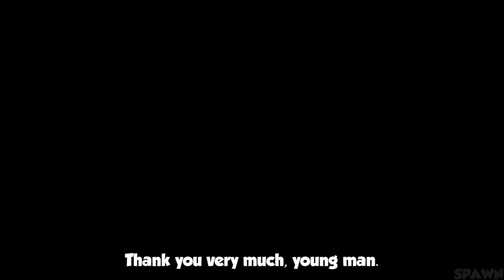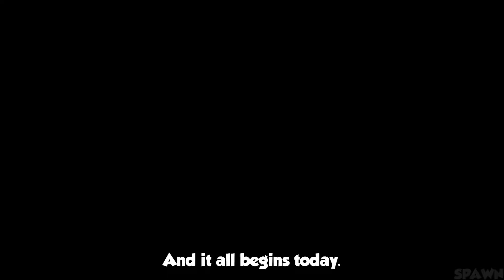Thanos Tortures a Woman For No Reason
Comic book: Thanos (2016) Annual 1
Writer: Jeff Lemire
Artist: Mike Deodato Jr

What’s the worst thing Thanos has ever done?. He killed half of the people in the universe to impress lady Death,he tortured a guy every year on his birthday because he felt like doing it,but what’s most evil thing Thanos has ever done?
With control over the time gem, he could see the future and in his visions he saw something with potential,potential to do something so evil that only Thanos could find amusement in this.